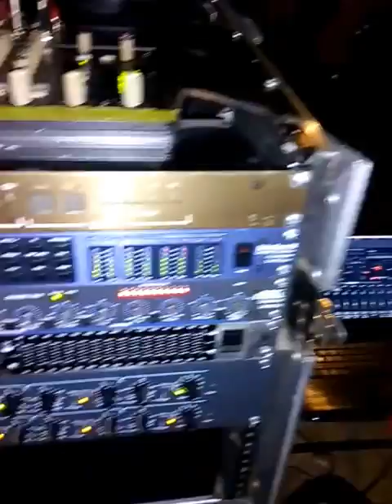Genius music band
On the move for Jesus Christ